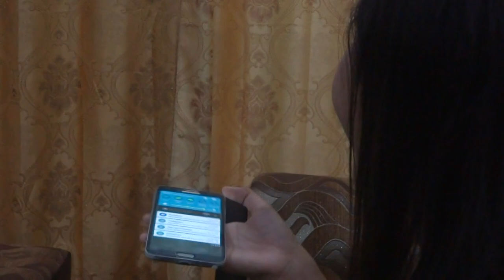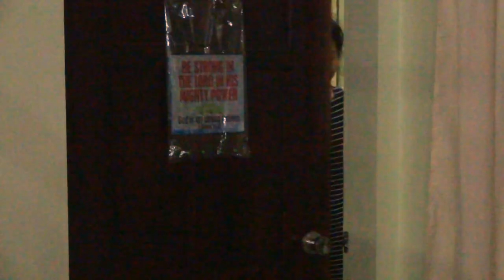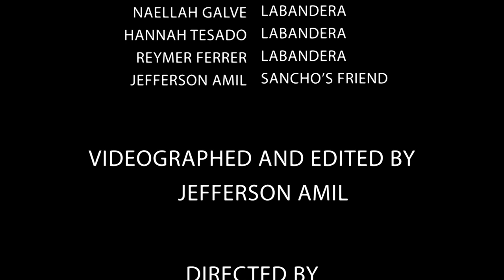SERVANT GIRL | ESTRELLA ALFON | RTPM-DUMAGUETE SCIENCE HIGH SCHOOL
Hindi patas ang kapalaran. May saya, may kasawian. Pero para sa isang taong kagaya ni Rosa, kaya ba niyang magtiis? o kakawala siya? Abangan ang kuwento ni Rosa. Ang kuwentong magsasabing hindi lahat ng nakikita at nararamdaman mo, ay totoo. Madalas, guni guni mo lang.

Ang bidyong ito ay halaw lamang sa maikling kwento ni Estrella Alfon na pinamagatang "Servant Girl"